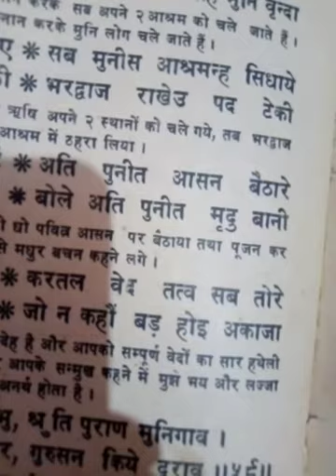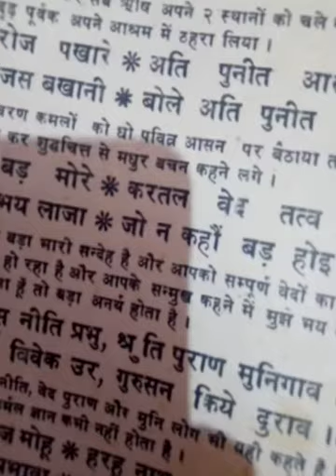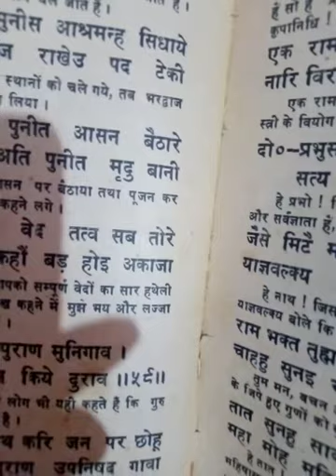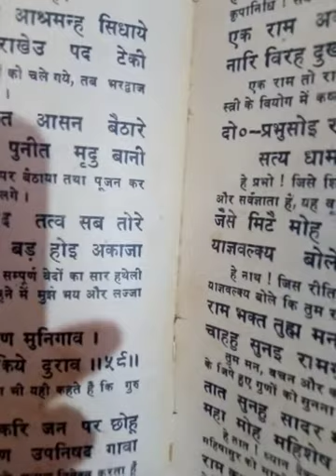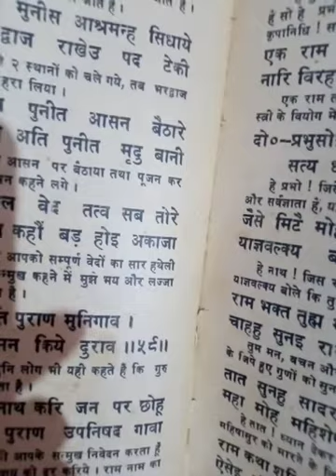रामायण 🌹 श्री रामनवमी की आप सब को शुभकामनाएं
रामयण 🌹 श्री रामनवमी की आप सब को शुभकामनाएं
जय श्री राम#जय श्री राम#जय श्री राम#जय श्री राम
उत्तरा शर्मा